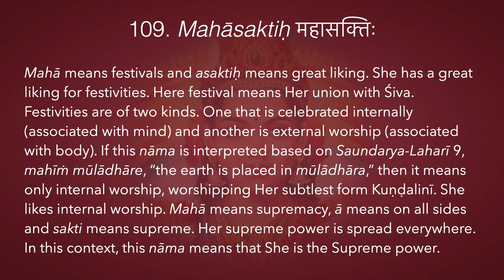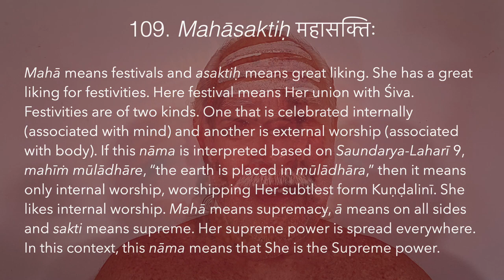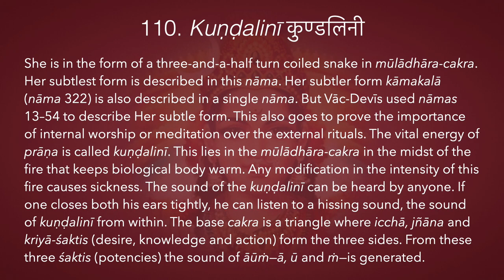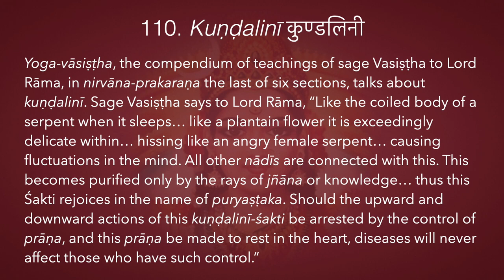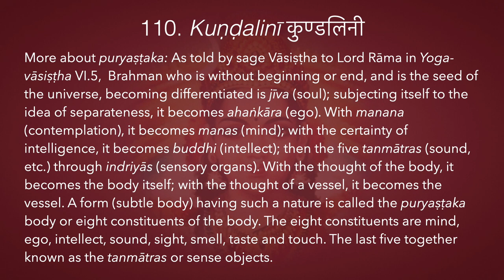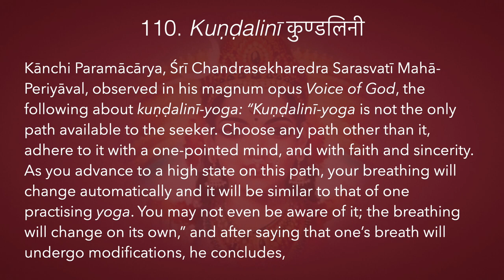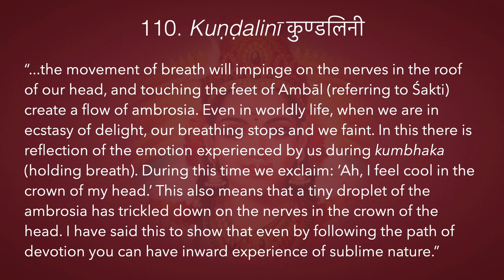Śrī Lalitā Sahasranāmam 109 & 110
This video is classified Vivartha-vāda | Rāja-yoga | Viśuddhi-cakra | Śrī Lalitā Sahasranāmam
109. Mahāsaktiḥ महासक्तिः
Mahā means festivals and asaktiḥ means great liking. She has a great liking for festivities. Here festival means Her union with Śiva. Festivities are of two kinds. One that is celebrated internally (associated with mind) and another is external worship (associated with body). If this nāma is interpreted based on Saundarya-Laharī 9, mahīṁ mūlādhāre, “the earth is placed in mūlādhāra,” then it means only internal worship, worshipping Her subtlest form Kuṇḍalinī. She likes internal worship. Mahā means supremacy, ā means on all sides and sakti means supreme. Her supreme power is spread everywhere. In this context, this nāma means that She is the Supreme power.

110. Kuṇḍalinī कुण्डलिनी
She is in the form of a three-and-a-half turn coiled snake in mūlādhāra-cakra. Her subtlest form is described in this nāma. Her subtler form kāmakalā (nāma 322) is also described in a single nāma. But Vāc-Devīs used nāmas 13–54 to describe Her subtle form. This also goes to prove the importance of internal worship or meditation over the external rituals. The vital energy of prāṇa is called kuṇḍalinī. This lies in the mūlādhāra-cakra in the midst of the fire that keeps biological body warm. Any modification in the intensity of this fire causes sickness. The sound of the kuṇḍalinī can be heard by anyone. If one closes both his ears tightly, he can listen to a hissing sound, the sound of kuṇḍalinī from within. The base cakra is a triangle where icchā, jñāna and kriyā-śaktis (desire, knowledge and action) form the three sides. From these three śaktis (potencies) the sound of āūṁ—ā, ū and ṁ—is generated.